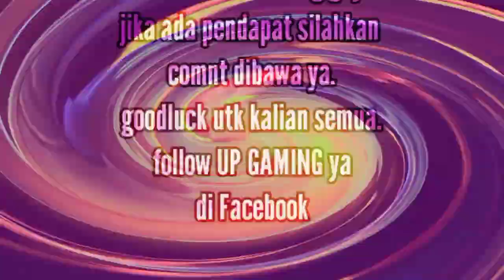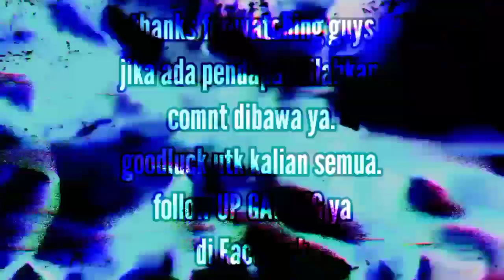viral|| detik-detik UP GAMING di spam star sama para sultan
hallo guys welcome back .
so kali ini kita bahas seorang streamer PUBG yang lagi naik daun.langsung gabisa main karena di spam star sama para sultan. dulu dianggap menggunakan Cheater,tapi sekarang malah banyak fansnya  dan tembus 12k viewers pertama dalam sejarah streamingnya. kalian pasti penasaran siapa dia! nonton videonya sampai habis.

k.c. pubg streamer,
streamer pubg di band,
pubg streamer device,
bangla desi pubg streamer,
pubg streamer hacking exposed,
pubg streamer earnings,
english streamer pubg,
pubg emulator streamer settings,
streamer emotional on pubg ban,
pubg mobile esports streamer showdown,
streamer pubg fight,
streamer pubg funny,
streamer vs streamer pubg fight,
girl streamer pubg funny moments,
indian funny pubg streamer,
tech streamer pubg lag fix,
foreign girl pubg streamer,
pubg streamer playing ff,
ff streamer reaction on pubg ban,
streamer pubg glitches,
pubg streamer girlfriend,
pubg girl streamer telugu,
streamer pubg hp kentang,
streamer pubg hacker,
hacker vs streamer pubg mobile,
pubg streamer kills hacker,
highest paid pubg streamer,
pubg girl streamer caught hacking,
japan pubg streamer,
jags the pubg streamer,
cara jadi streamer pubg mobile,
cara jadi streamer pubg,
streamer pubg ke ban,
streamer pubg kocak,
kanpur pubg streamer,
korean pubg streamer,
shroud kill streamer pubg,
streamer pubg lite,
streamer pubg lawak,
live stream pubg,
streamer vs streamer pubg latest,
streamer vs streamer pubg lite,
mobile streamer pubg live,
marathi streamer pubg live,
streamer pubg mobile,
streamer pubg malaysia,
streamer pubg mobile banned,
streamer pubg mobile ngecheat,
streamer pubg mobile malaysia,
streamer pubg mobile live,
streamer pubg mobile hack,
pubgm streamer showdown,
pubgm streamer battle,
streamer pubg nikah,
streamer vs streamer pubg new,
nepali pubg streamer,
nagaland pubg streamer,
new pubg streamer,
noob streamer pubg,
streamer reaction on pubg ban,
income of pubg streamer,
streamer react on pubg ban,
pubg streamer crate opening,cheater pubg mobile,
cheater pubg mobile indonesia,
cheater pubg mobile terbaru,
cheater pubg mobile turnamen,
cheater pubg mobile live stream,
cheater pubg mobile terbaru anti banned,
cheater pubg mobile no root,
cheater pubg season 15,
cheater pubg akm no recoil,
cheater pubg mobile auto aim,
cheater pubg lite android,
cheater pubg mobile auto headshot,
apk cheat pubg mobile,
cheater pubg mobile antenna,
cheater dalam pubg adalah,
cheater pubg berhasil dibunuh,
cheat badut pubg,
btr ketemu cheater pubg mobile,
cara buat cheater pubg mobile,
bunuh cheater pubg,
basmi cheater pubg,
bacotin cheater pubg mobile,
bennymoza ketemu cheater pubg,
cheater pubg conqueror,
cara jadi cheater pubg,
cheater vs cheater pubg mobile,
cara membuat cheat pubg,
cara cheat pubg mobile,
cheater ketemu cheater pubg mobile,
cara jadi cheater pubg tanpa aplikasi,
cara report cheater pubg mobile,
cheater pubg global,
cheater pubg gaming,
cara jadi cheater pubg game guardian,
cara jadi cheater pubg gampang,
pubg cheater top global,
gameplay cheater pubg mobile,
top global pubg cheater digihpra,
top global cheater pubg mobile 2020,
cheater headshot pubg,
up gaming, up gaming Cheater,
cheater pubg mobile lite,
cheater pubg no recoil,
cara jadi cheater pubg no recoil,
cara jadi cheater pubg no ban,
cara jadi cheater pubg no root,
cheater pubg mobile no root terbaru,
ngebunuh cheater pubg,
nama aplikasi cheat pubg,
cheater pubg pmpl,
cara jadi cheater pubg pemula,
cara jadi cheater pubg paling gampang,
pekalongan cheater pubg mobile,
pro player cheater pubg,
pembasmi cheater pubg,
cheater vs pro pubg,
rahmad ketemu cheater pubg,
ruppo vs cheater pubg mobile,
reaksi ketemu cheater pubg mobile,
reaction cheater pubg,
raja cheater pubg mobile,
cheater pubg season 14,
cheater pubg server,
cheater pubg streamer,
cheater pubg sanhok,
cheater pubg season 2,
cheater pubg top global,
cheater pubg terbang,
cheater pubg tournament,
cheater pubg mobile undur undur,
cheater pubg mobile uc,
aplikasi cheat untuk pubg,
status wa cheater pubg,
youtuber cheater pubg mobile,
youtuber vs cheater pubg mobile,
youtube ketemu cheater pubg mobile,
youtube cheater pubg mobile,
youtuber cheater pubg mobile indonesia,
youtuber jumpa cheater pubg,
pubg cheater yasash,
zan pubg cheater,